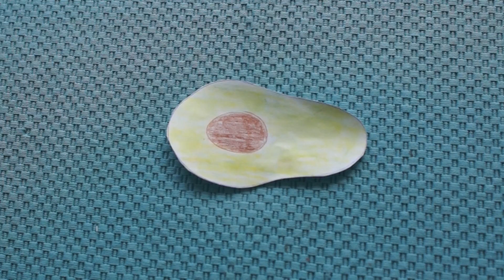VORSICHT GIFTIG / Diese Lebensmittel können deinen Hund vergiften!!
Ich habe zehn Lebensmittel herausgesucht, welche für den Hund giftig sein können. Einige Lebensmittel sind bloß im rohen Zustand bedenklich und können dem Hund gekocht angeboten werden. Aber einige Lebensmittel sind grundsätzlich nichts für den Hundemagen. Es gibt noch weitere Lebensmittel wo wir als Hundehalter aufpassen müssen. Wenn euch welche einfallen, dann schreibt sie gerne in die Kommentare :)
Eure Nisi mit Aiko